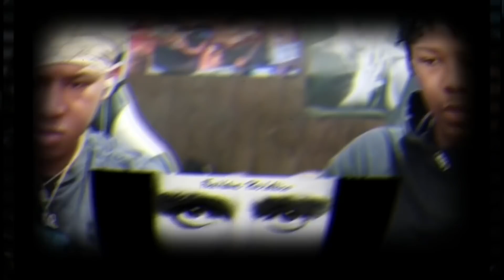FIRST TIME HEARING 2pac ft. Phil Collins - In The Air Tonight REACTION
Twinsthenewtrend 2pac ft. Phil Collins - In The Air Tonight reaction